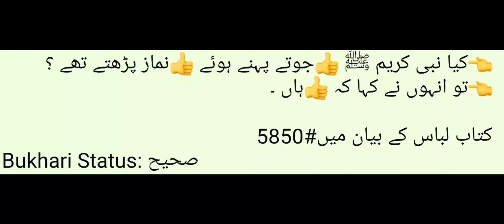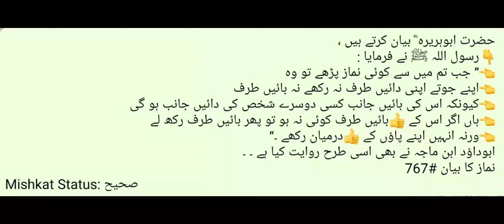🥾 Jute ya Shoes Pehan Kar Namaz Parna | 🥾 Jute Rakhne Ki Jagha | Dr Madhatullah Khan Sherwani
👈کیا نبی کریم ﷺ 👍جوتے پہنے ہوئے 👍نماز پڑھتے تھے ؟
👈تو انہوں نے کہا کہ 👍ہاں ۔

کتاب لباس کے بیان میں#5850
Bukhari Status: صحیح

حضرت ابوسعید خدری ؓ بیان کرتے ہیں ، اس دوران کہ رسول اللہ ﷺ اپنے صحابہ کو نماز پڑھا رہے تھے کہ آپ ﷺ نے اچانک اپنے جوتے اتار کر اپنے بائیں طرف رکھ دیے ، جب صحابہ نے یہ دیکھا تو انہوں نے بھی اپنے جوتے اتار دیے ، جب رسول اللہ ﷺ نماز پڑھ چکے تو فرمایا :’’ تمہیں کس چیز نے جوتے اتارنے پر آمادہ کیا ؟‘‘ انہوں نے عرض کیا ، ہم نے آپ ﷺ کو جوتے اتارتے ہوئے دیکھا تو ہم نے بھی اتار دیے ۔
👇رسول اللہ ﷺ نے فرمایا :
👈’’ جبریل میرے پاس تشریف لائے تو انہوں نے مجھے بتایا کہ ان میں نجاست ہے ،
👈جب تم میں سے کوئی 👍مسجد میں آئے تو وہ دیکھے اگر وہ اپنے 👍جوتوں میں 👍نجاست دیکھے تو وہ اسے 👍صاف کرے پھر 👍ان میں نماز پڑھ لے ۔‘‘ ،
رواہ ابوداؤد و الدارمی ۔
نماز کا بیان #766
Mishkat Status: صحیح

حضرت ابوہریرہ ؓ بیان کرتے ہیں ،
👈’’ جب تم میں سے کوئی نماز پڑھے تو وہ
👈اپنے جوتے اپنی دائیں طرف نہ رکھے نہ بائیں طرف
👈کیونکہ اس کی بائیں جانب کسی دوسرے شخص کی دائیں جانب ہو گی
👈ہاں اگر اس کے 👍بائیں طرف کوئی نہ ہو تو پھر بائیں طرف رکھ لے
👈ورنہ انہیں اپنے پاؤں کے 👍درمیان رکھے ۔‘‘
ابوداؤد ابن ماجہ نے بھی اسی طرح روایت کیا ہے ۔ ۔
نماز کا بیان #767
Mishkat Status: صحیح